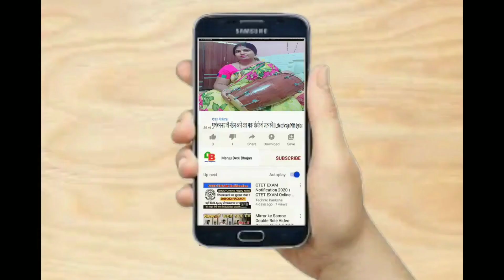Hari Kirtan Bhajan | Bhaj Le Pyare Sanjh Savere Mala Hari Naam ki By Manju Singh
my new vlogs channel :- links

आज के दिन में कौन सी खाश बात है जो मैं इतनी खुश हूँ 🤷‍♀️ Singh Parivar Vlog

होली की तैयारियाँ शुरू | Family Ke Sath Ki Holi Ki Tyaari 🤷‍♀️ Gujhiya Special Singh parivar log

बालों की, पाचन की, आँखों की, और घुटनों के दर्द की Problem Hogi Dur EK Recipe Se

Hari Kirtan Bhajan
Bhaj Le Pyare Sanjh Savere Mala Hari Naam ki
Kirtan Bhajan
मेरे प्रिय श्रोताओ,

यदि आप चाहते हैं कि हम अपने Channel के माध्यम से आपके गीत या भजन को प्रस्तुत करें अथवा आप हमारे गीतों या भजनों पर कोई सुझाव व्यक्त करना चाहते हैं तो आप हमें कमेंट कर सकते है।

आप सबने हमारी Videos को इतना सराहा और प्यार दिया उसके लिए आप सबका बहुत धन्यवाद।

Song: Bhaj Le Pyare Sanjh Savere Mala Hari Naam ki
Singer : मंजू सिंह
Category: Shiv Bhajan
Produced  and Edited By: संजीव कुमार